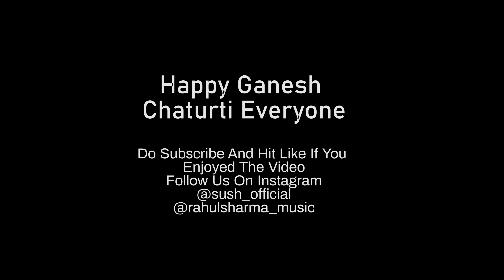Chik Motyachi Maal | Cover by Sushmita ft. Rahul Sharma | Devotional song | Happy Ganesh Chaturthi 🙏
Happy Ganesh Chaturthi Everyone 🙏
May Bappa bless you all with immense intellect, happiness, peace and prosperity ❤️

Chik Motyachi Maal has always been in our subconscious mind ever since we were a child... Can't escape compositions like these which makes us Nostalgic also gives sheer happiness of Bappa's arrival ☺️

Do listen to this song cover created by Rahul Sharma and sung by me